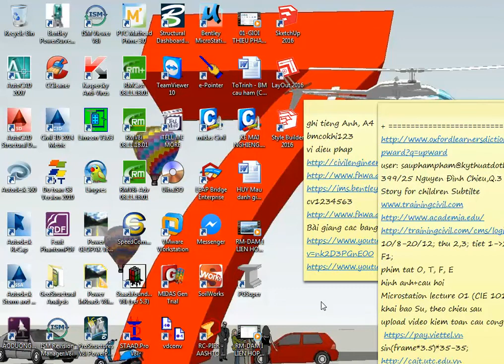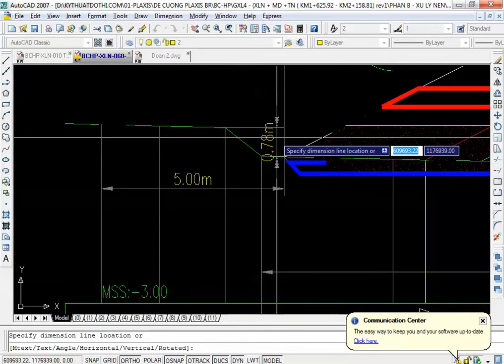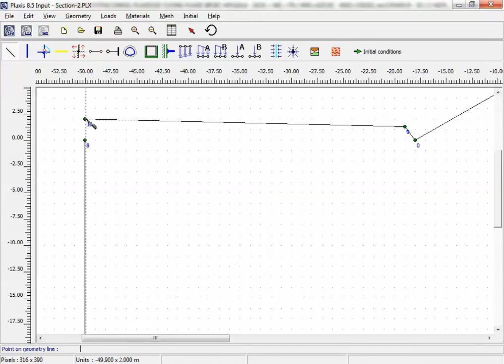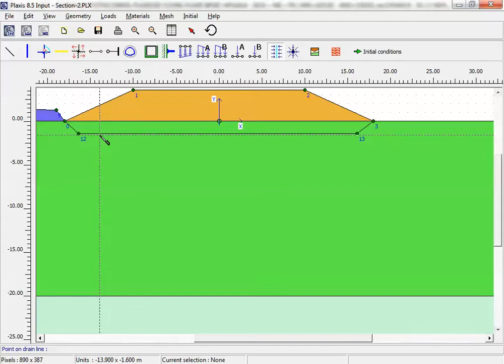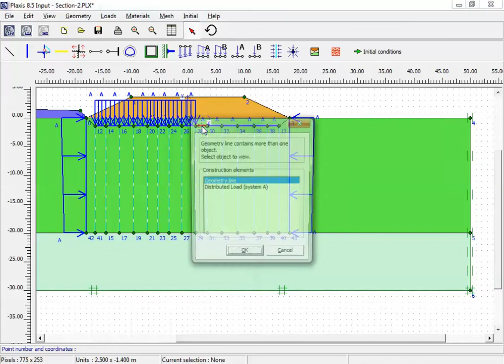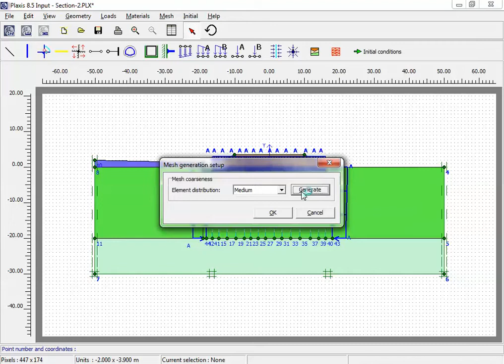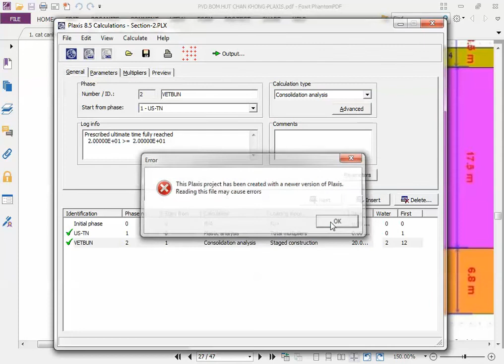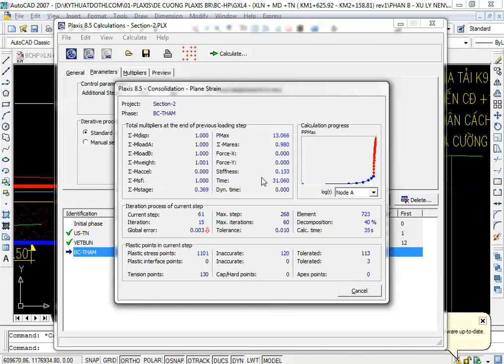PLAXIS 2D. BUỔI 11: PLAXIS BẤC THẤM HÚT CHÂN KHÔNG PHẦN 1